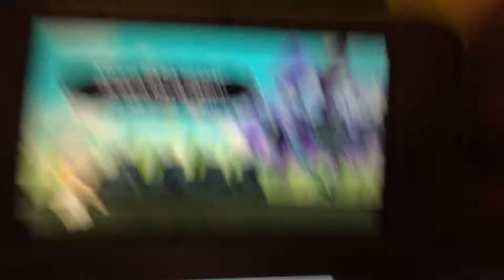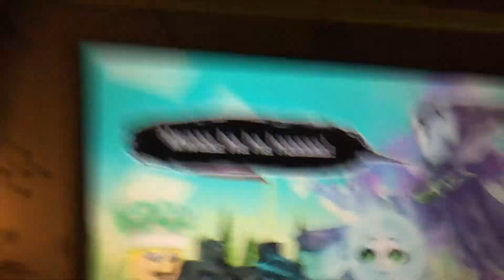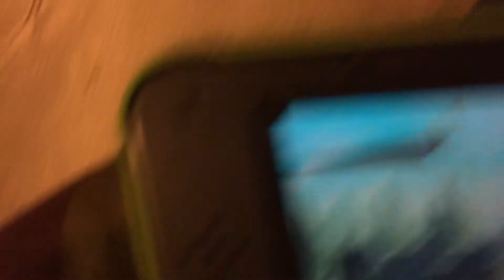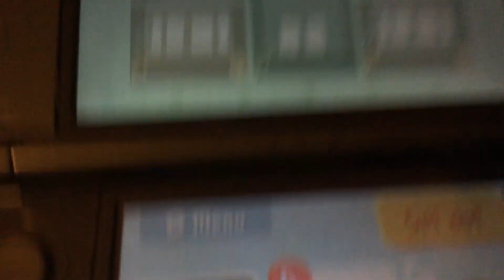We Have Access To The Castle | Miitopia Part 6